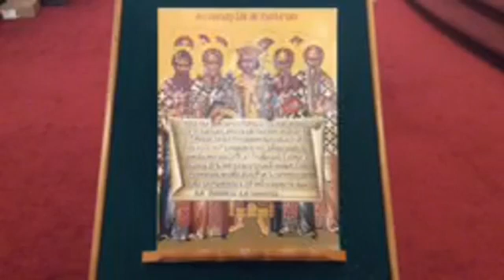Reader Vespers, 7th Sunday of Pascha, Sunday of the First Ecumenical Council, May 24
Reader Vespers, 7th Sunday of Pascha, Sunday of the First Ecumenical Council, as well as Post Feast for the Ascension of Our Lord, May 24